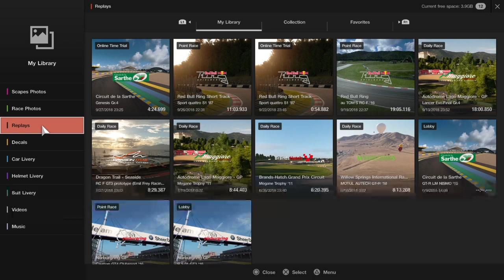Gran Turismo®SPORT I think I'm done with Le Mans for tonight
Practice is over